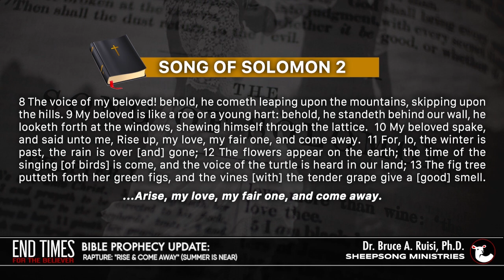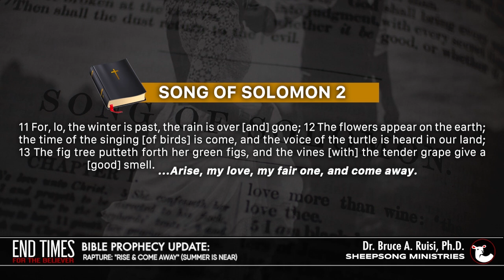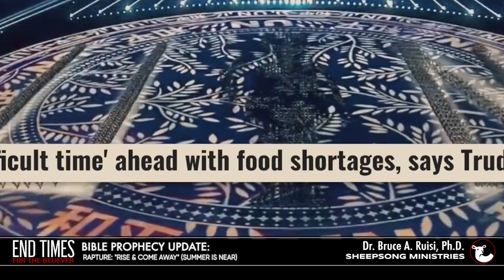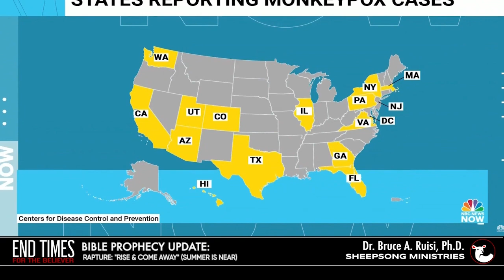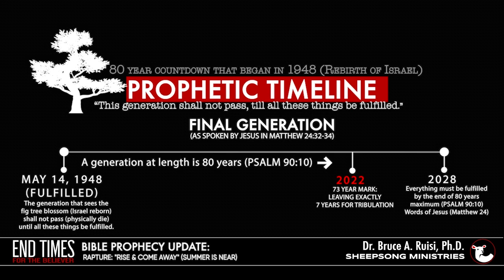Bible Prophecy Update: "RAPTURE: Rise & Come Away" (Summer Is Near!!!)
➡➡➡Is the timing of the rapture hidden in the Bible for us to search out and discover? While Jesus said we can't know the exact day nor hour, He does tell us in Matthew 24:32 we will know the season - it is when SUMMER IS NEAR!!! The Song of Solomon (which many Bible scholars believe is a poetic depiction of the rapture), further eludes to the timing of the rapture as "when summer is near".  Furthermore, we are told in scripture that the church is the "wheat harvest", and when is wheat gathered? In the early summer, typically May & June!! You couple that with all the rapture typologies surrounding the feast of Pentecost which is just before summer, and one can't easily dismiss the fact that we may very well be about to witness "OUR GREAT DEPARTURE"!!! In this week's "End Times For The Believer" Bible Prophecy Update titled, "RAPTURE: Rise & Come Away" (Summer Is Near!!!), Dr. Bruce Ruisi dives into scriptures that collectively all seem to point to a spring/summer rapture!!!

➡➡➡If this ministry has become a blessing to you and you would like to help support Sheepsong Ministries financially, please click the below link to make a tax-deductible donation.  100% of contributions goes directly into the ministry to continue "reaching the ones among the 99" with the message of the cross.

WHAT IS END TIMES FOR THE BELIEVER?
It is a weekly end times bible prophecy update led by Dr. Bruce Ruisi of Sheepsong Ministries that is designed to equip the believer with a hopeful perspective of the end times.  Many Christians relate bible prophecy to "doom and gloom", and for the unbeliever, this may be true.  But for the believer, this is the most exciting time to be alive.  God chose us to be present for this final generation, and for good reason.  We are to fight the good fight of faith, and lead as many to the cross as we can before the judgement falls upon the world.

WHO IS SHEEP|SONG MINISTRIES?

Luke 15, “reaching the one’s among the 99” is our mission.  Sheepsong Ministries is a 501(C)(3) non-profit humanitarian organization committed to reaching the world for Christ through media, music-related outreach, street team evangelism, and missionary endeavors.  To date, Sheepsong Ministries has held over 500 inner-city music outreaches, and is responsible for distributing thousands of meals to those in need.  In 2019 the Lord began redirecting Sheepsong Ministries, and shifted its’ primary outreach from local to global.  After launching channels throughout multiple media related platforms, Sheepsong Ministries is now able to provide weekly prophecy updates and regularly recorded worship sessions to the world.  Throughout the last 11 years, we have seen countless lives radically changed for Christ through our weekly outreach.